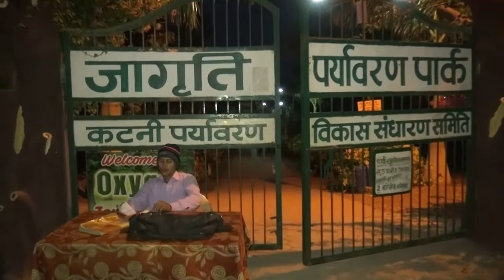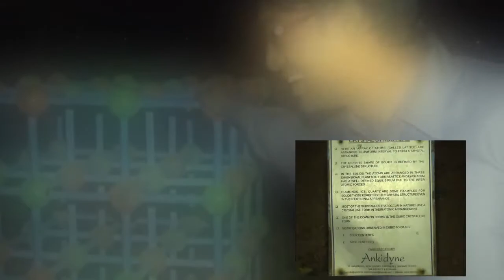SCIENCE PARK KATNI HD PROMO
KATNI CITY